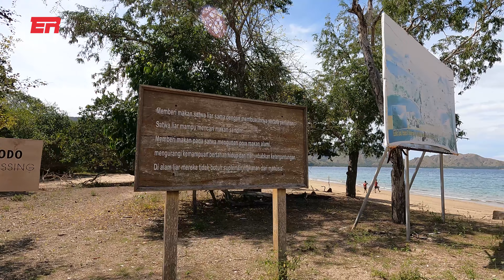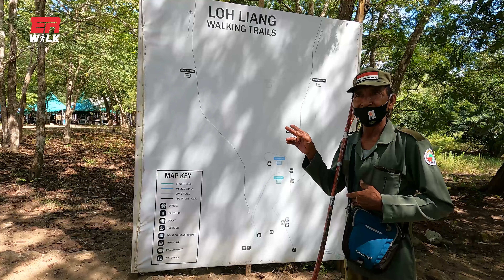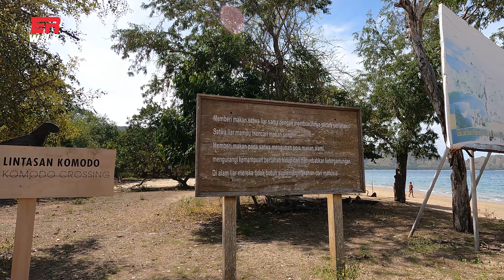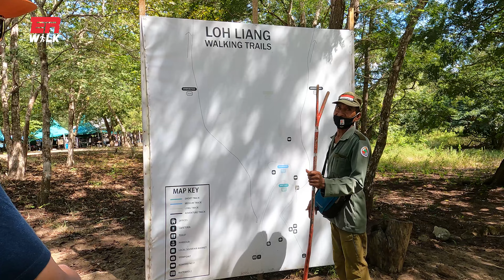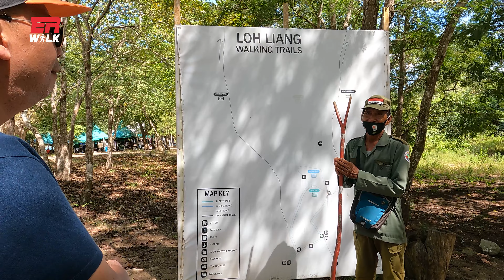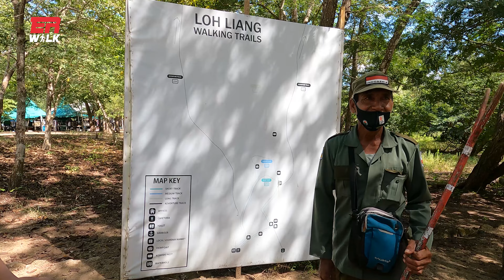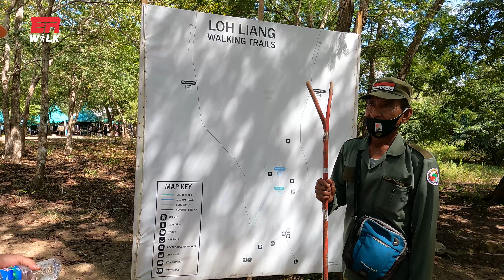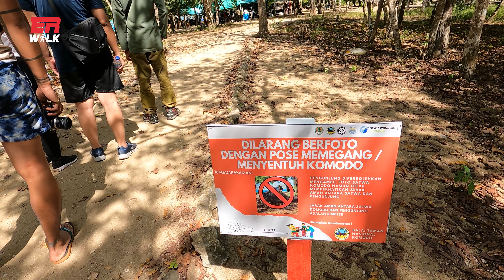[4K] Virtual Walk TAMAN NASIONAL KOMODO, Pulau Komodo Indonesia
Hallo semua pada video kali ini kita berkesempatan untuk menyusuri perjalanan virtual bersama di Taman Nasional Komodo Indonesia, di tempat ini kita akan disuguhkan dengan keindahan alam Flores, Nusa Tenggara Timur. Penasaran dengan Tempatnya, yuk kita susuri bersama.

Kontributor #1

erwalk@2022